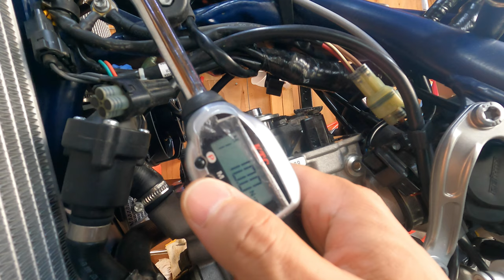エンジンのよくある故障！！Hasqvarna FE250のロッカーカバーを修理する！！後編 【エンジン】【メンテナンス】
前回１２ヶ月法令点検を実施しました。今回は各部のメンテナンスを実施します。まず手始めにスパークプラグの交換とエンジンのオイル漏れ修理をします。お漏らし箇所はロッカーカバーガスケットからです。このエンジンの持病のようですがじつは・・・
車も含めこの持病を持っているエンジンは多数あります。

このチャンネルに興味を持っていただきありがとうございます。
サンデーメカニックのバンブーです。
自転車に始まりバイク、車をかれこれ２０年近くいじっています。
一応、２級整備士資格あるので１通り材料、構造、仕組み、制御等学んでいます。
主にバイクのメンテナンス、レストア、工具について等をまとめていきます。
自分でいじり始めると工具のクオリティーにもこだわりはじめます。
MacTools、nepros、Snap-on、BONDHUSなど。アストロプロダクツも条件付きでありです。
リクエスト等あれば動画にしてみます。
皆さん末永くよろしくおねがいします。
一緒にグッドボタン、Twitterのフォローもお願いします。

プレゼントお待ちしています。